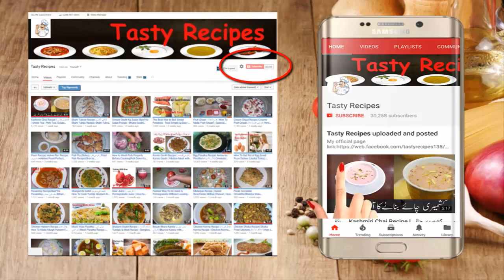Egg Shami Burger Recipe | Special Shami Burger Anday Walay Street Food Style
Video Content
Burger
Zinger Burger Recipe
Egg Shami Burger Recipe
Kfc Zinger Burger Recipe
انڈے والا برگر مکمل کمرشل ریسپی
Special Shami Burger Anday Walay Street Food Style
Egg Shami Burger Recipe | Commercial Shami Burger Anday Walay
Simple Homemade Burger | Omelette Burger recipe | Special egg berger
Egg Shami Burger Recipe | Shami Burger Anday Walay | Village Food Secrets
Jumbo Egg Burger Recipe - Special Egg Burger Street Food Style - Kitchen With Amna
Cooking with kiran | Educational Video